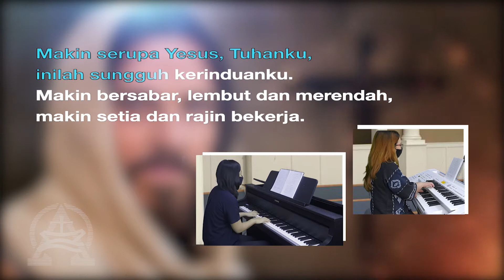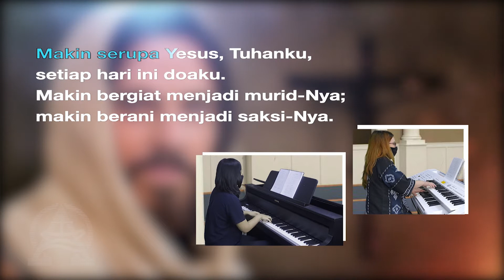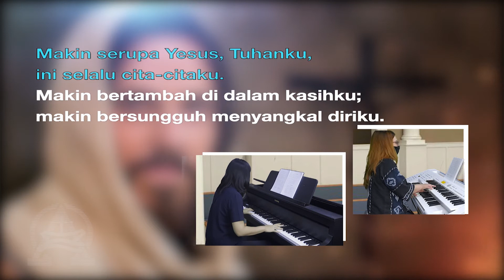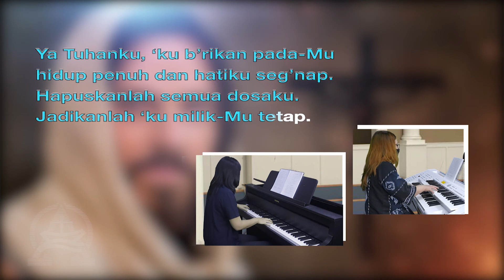NKB 138 Versi Karaoke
NKB 138
Makin Serupa Yesus, Tuhanku

terj. B. Maruta (1965) / F. Suleeman (1990)

Pianis
Heidi Kabul

Organis
Erica Trinadi

Kameramen & Video Editor
Sigit P Wibisono

Penata Suara
Aria Prasetio Adi

Produser Pelaksana
Juswantori Ichwan

Komisi Musik dan Liturgi
Sinode Gereja Kristen Indonesia